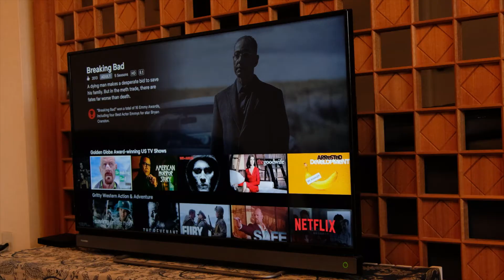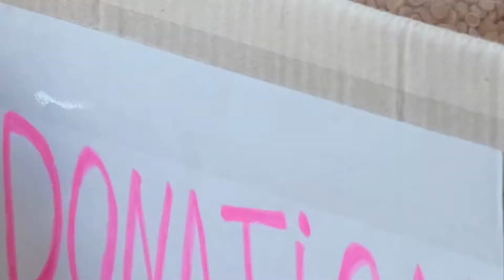How Boredom Can Be Good For You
Nowadays, there is a lot more to keep us occupied than there was in the old days. While driving to work, we can text, check social media, or even watch movies. Our weekends are increasingly filled with a wide range of entertainment possibilities. Although we've already been overstimulated, we still require additional stimulation. If we don't have it, we get bored.

▬▬▬▬ YouTube Gear & Equipment ▬▬▬▬▬▬▬▬▬▬

► Best Microphones
1. Rode Procaster
2. Blue Yeti
3. Rode VideoMicro Compact On-Camera Microphone

► Best Cameras
1. Canon EOS RP
2. Sony ZV-1
3. DJI Osmo Pocket